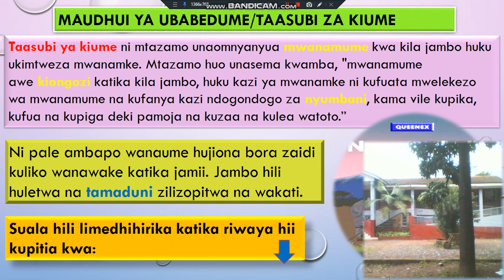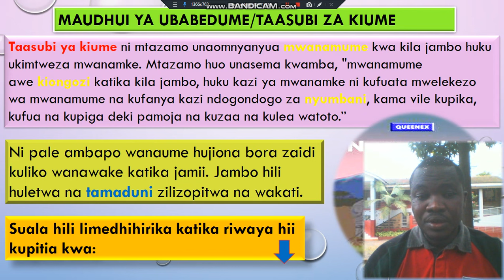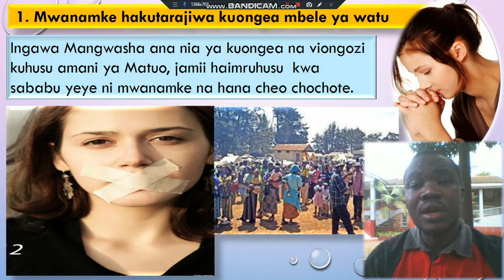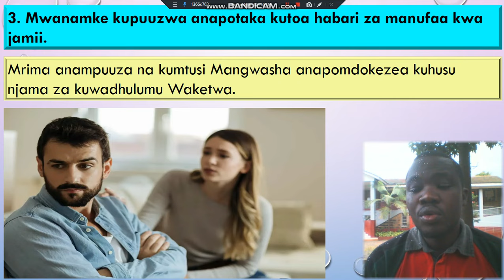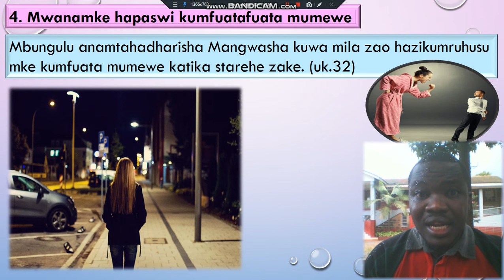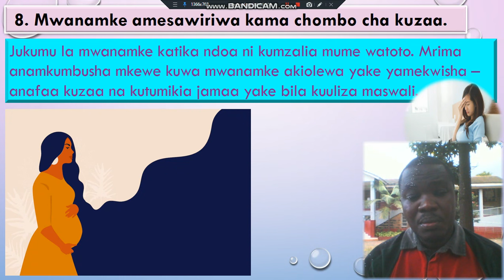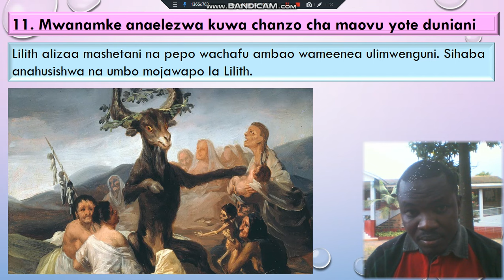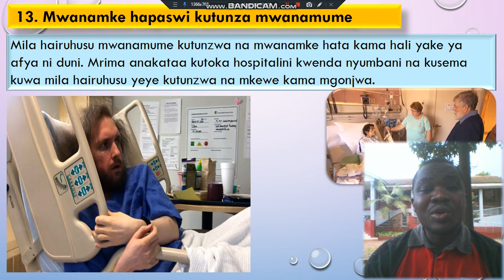Lesson 66: Nguu za Jadi: Maudhui ya Ubabedume/Taasubi za Kiume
Kipindi hiki kimechambua kwa ubatini suala la Ubabedume katika riwaya ya Nguu za Jadi. Maelezo, mifano pamoja na picha zimetumiwa ili kurahisisha uelewa wa mwanafunzi.